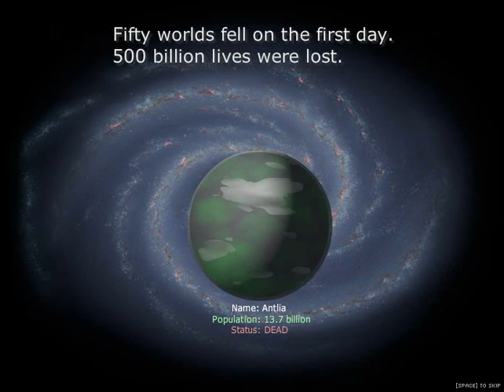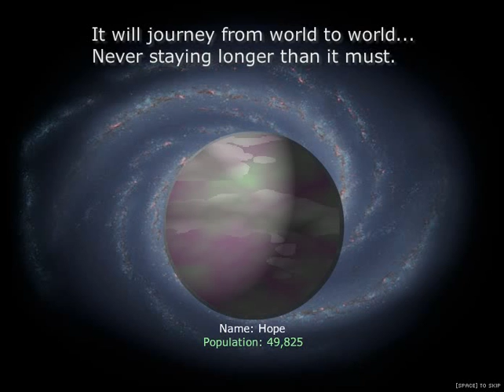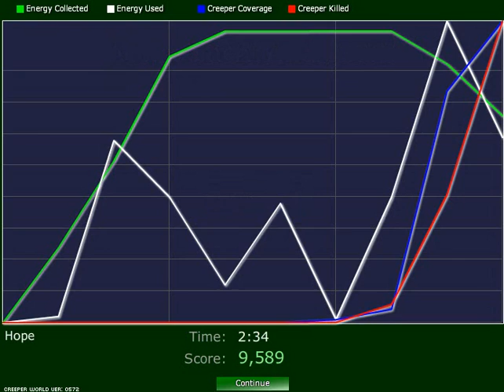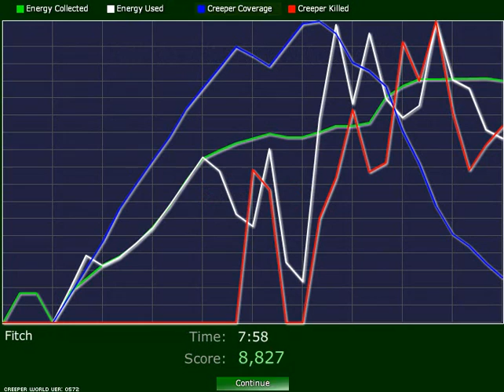Let's Play Creeper World with Bormac 1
This is a game I happily spent h ours playing back in the day, the free version on Kongregate. I forgot about it for well over a year. But I suddenly recalled it and decided to play it, for you guys! (After a couple of hours of searching for it!)
So, I know it isn't the most exciting game, but it is interesting, and I like it!
If you are interested in buying it, you can pick it up over
Or play the free version on Kongregate.